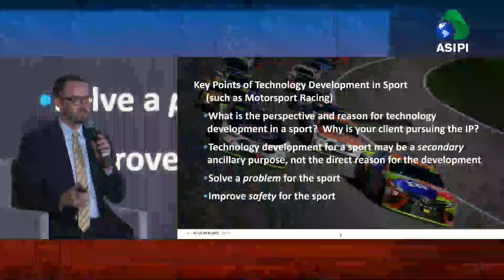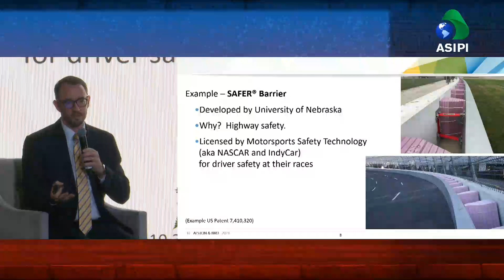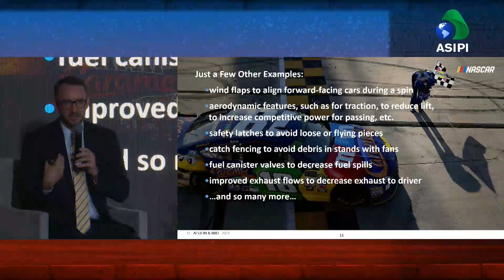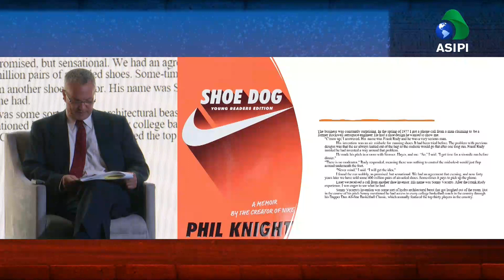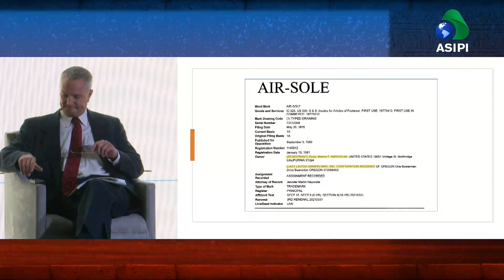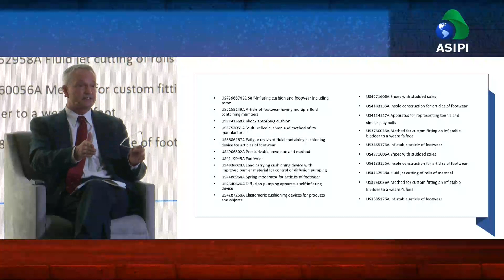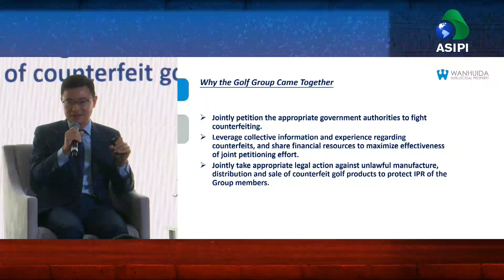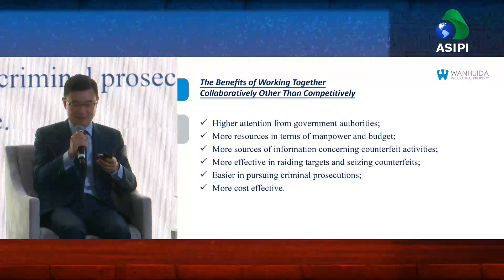ASIPI MÉXICO 2023 -Protección de las innovaciones en la dinámica industria de productos deportivos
Protección de las innovaciones en la dinámica industria de productos deportivos (ESP)
Panelistas
Scott McCollister, Lippes Mathias LLP (Estados Unidos)
Christopher Gegg, Alston & Bird (Estados Unidos)
Jason Yao, Wanhuida Intellectual Property (China)
Moderadora
Desirée Russo,  Puma SE (Alemania)